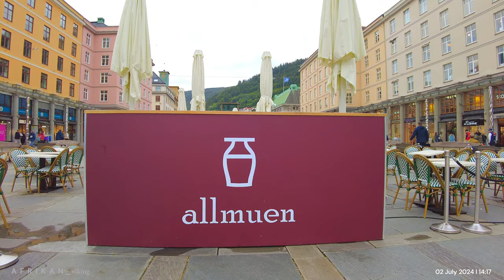BERGEN, the Ultimate City GUIDE _ NORWAY 🇧🇻, Binaural City SOUNDS I 4K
Explore Bergen in 2024 with this comprehensive city guide showcasing the sounds, sights, and hidden secrets that await tourists. From the bustling harbor to the charming streets, immerse yourself in the ultimate Bergen experience. Plan your trip, discover local hotspots, and get ready to be enchanted by this Norwegian gem. Dive into this video and start your journey to uncover all that Bergen has to offer!
Bergen (Norwegian pronunciation: [ˈbæ̀rɡən] ⓘ), historically Bjørgvin, is a city and municipality in Vestland county on the west coast of Norway. As of 2022, its population was roughly 289,330.[4] Bergen is the second-largest city in Norway after national capital Oslo. The municipality covers 465 square kilometres (180 sq mi) and is located on the peninsula of Bergenshalvøyen. The city centre and northern neighbourhoods are on Byfjorden, 'the city fjord'. The city is surrounded by mountains, causing Bergen to be called the "city of seven mountains". Many of the extra-municipal suburbs are on islands. Bergen is the administrative centre of Vestland county. The city consists of eight boroughs: Arna, Bergenhus, Fana, Fyllingsdalen, Laksevåg, Ytrebygda, Årstad, and Åsane.

Trading in Bergen may have started as early as the 1020s. According to tradition, the city was founded in 1070 by King Olav Kyrre and was named Bjørgvin, 'the green meadow among the mountains'. It served as Norway's capital in the 13th century, and from the end of the 13th century became a bureau city of the Hanseatic League. Until 1789, Bergen enjoyed exclusive rights to mediate trade between Northern Norway and abroad, and it was the largest city in Norway until the 1830s when it was overtaken by the capital, Christiania (now known as Oslo). What remains of the quays, Bryggen, is a World Heritage Site. The city was hit by numerous fires over the years. The Bergen School of Meteorology was developed at the Geophysical Institute starting in 1917, the Norwegian School of Economics was founded in 1936, and the University of Bergen in 1946. From 1831 to 1972, Bergen was its own county. In 1972 the municipality absorbed four surrounding municipalities and became a part of Hordaland county.
Temperature: 19°C
FILMED IN 4K HDR 60FPS BINAURALLY using DJI POCKET 2 camera
LAPTOP; ASUS [ with NVIDIA GEFORCE ] software
1 TB EXTERNAL HD _

DISSCLAIMER! This video is not intended to film people or encroach on anyone's privacy. The main purposes are;  touristic inspiration, informative, cultural exchange and general viewing pleasure. This includes automobile number plates and private houses.